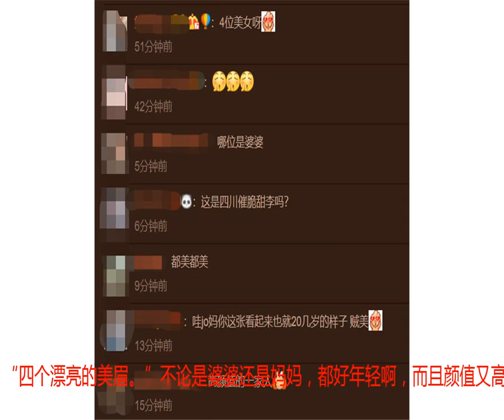欧弟老婆孕期足月婆婆和妈妈齐聚待命，祖孙三代都是高颜值美女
本文疯二傻原创，腾讯独家拥有，严禁任何网站以任何形式的抓取和转载，创作不易，请支持原创，尊重独家版权。算算日子，欧弟的老婆郑云灿，腹中的二胎minijo今天应该是足月了。从早上开始，郑云灿几乎就开始在微博上实时播报最新状态。从早上在微博上宣布足月的消息后，就已经在做面膜，郑云灿也是要美美的，迎接着小宝宝的到来。到了快十一点，minijo还没有想出来的意思，郑云灿还在说，“今天可以做一做助产的运动”，对于小宝宝的顺利出生还是很期待的。不过郑云灿哪怕在孕期也一直坚持在运动，monijo还在母胎就接受锻炼，想必也是非常健康的。中午是郑云灿又晒了营养午餐，有青菜、鱼肉和蛋羹，也是以清淡和营养为主。到了下午，连郑云灿家的猫咪欧阳马尼也有些按耐不住了，一直粘着郑云灿，是感觉到小宝宝要出生，开始保护宝妈和小宝宝吗？本来还在疑惑，郑云灿今天都足月了，为什么没看到家人的照顾，刚刚，郑云灿又更新一条微博，原来婆婆、妈妈和JOJO都一直陪护在身边，而且一家三代人的合影，让网友们都只呼：“高颜值的一家人。”“四个漂亮的美眉。”不论是婆婆还是妈妈，都好年轻啊，而且颜值又高，难怪欧弟、郑云灿，包括JOJO，都是俊